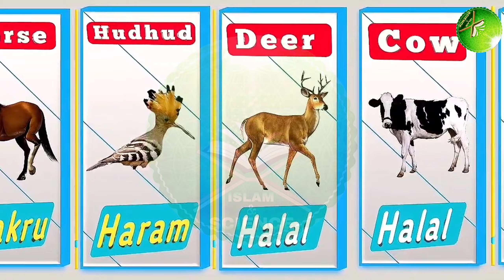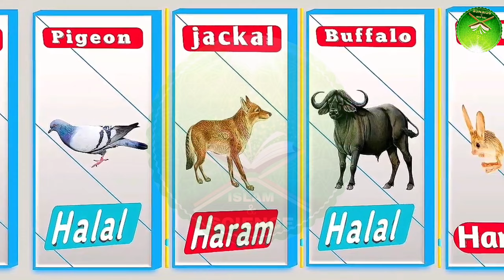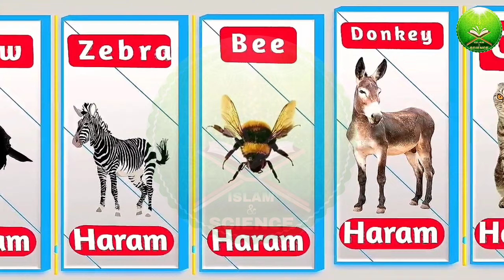ইসলামে পশুর মাংস হারাম ও হালাল ।।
আমাদের সকলেরই জানা উচিত আল্লাহ সুবহানাতায়ালা কোন কোন পশু পাখির মাংস আমাদের জন্য হারাম ও হালাল করেছেন।
আল্লাহতা'লা বলেন, ‘তিনি তাদের জন্য পবিত্র (ও উত্তম) বস্তু হালাল করেছেন এবং অপবিত্র (ও অনুত্তম) বস্তু হারাম করেছেন। ’ (সুরা আরাফ, আয়াত : ১৫৭)
এছাড়াও রাসুলুল্লাহ (সা.) বলেন, ‘যে ব্যক্তি কোরআন পাঠ করেছে এবং তা মুখস্থ রেখেছে আর এর হালালকে হালাল এবং হারামকে হারাম মেনেছে, তাকে আল্লাহ জান্নাতে প্রবেশ করাবেন। ’ (সুনানে তিরমিজি, হাদিস : ২৯০৬)
ইসলামে নিষিদ্ধ পশুপাখির মাংস
ইসলামে যে সকল পশু পাখির মাংস খাওয়া হারাম
যে সকল পশু পাখি মাংস খাওয়া হারাম
ইসলামে নিষিদ্ধ পশু পাখি
যে সকল পশু পাখির মাংস খাওয়া হারাম
সামুদ্রিক প্রাণী হালাল না হারাম
হালাল হারাম পশু পাখি
কোন কোন পশু পাখি খাওয়া হালাল হারাম
হালাল হারাম
হালাল ও হারাম
কোন প্রাণী ও পাখির গোস্ত খাওয়া হারাম
ঘোড়ার মাংস খাওয়া হালাল না হারাম
হারাম
কোন কোন পশু পাখি খাওয়া হালাল
পাখি খাওয়া হারাম না হালাল
হালাল
কাঁকড়া খাওয়া হালাল না হারাম
খাওয়া হারাম না হালাল
খরগোশ খাওয়া হারাম না হালাল
হারাম ও হালাল
হালাল মাংস হারাম মাংস
হালাল মাংস
হারাম মাংস
সামুদ্রিক প্রাণী হালাল
যেসব পশু পাখি খাওয়া হারাম